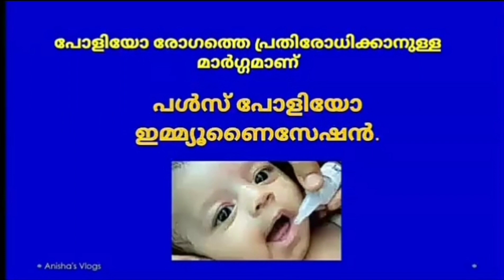Pulse polio March 3- 2024